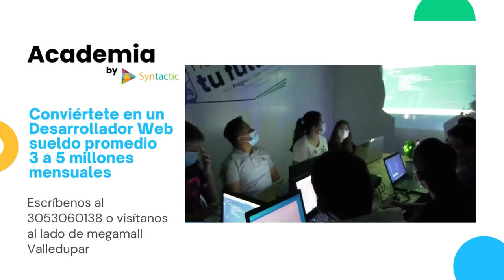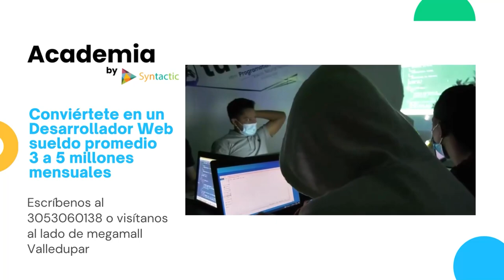EXALCALDE CIRO PIPO QUIERE ADUEÑARSE DE LOTES DE ÁREA DE SESIÓN ASEGURAN HABITANTES DE LAS ACACÍAS